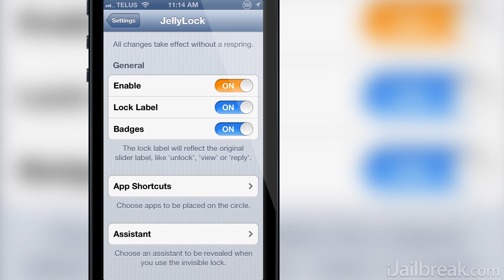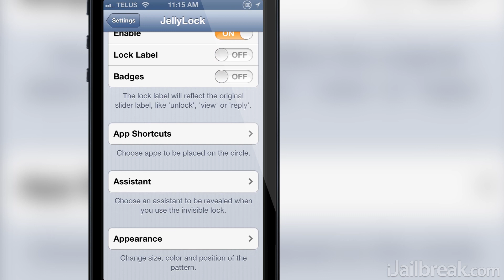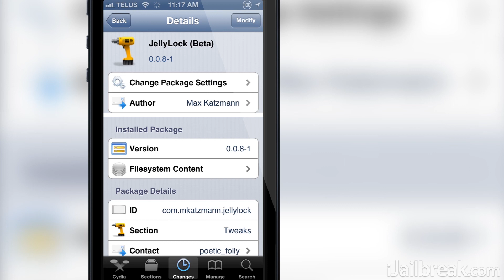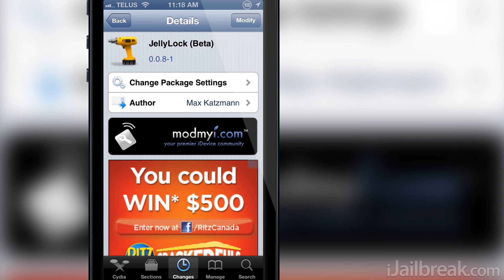JellyLock (Beta) Cydia Tweak: Android Jelly Bean Lockscreen On iOS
Tweak: JellyLock (Beta)
Description: With the JellyLock (beta) Cydia tweak you can get the Android Jelly Bean Lockscreen on your iPhone or iPod Touch.
Repo: ModMyi
Price: Free

iJailbreak Insider, Join Today!

iJailbreak.com is your hub on the internet to talk about mobile/entertainment technology. We have made it our top priority to provide our readers with top-of-the-line content such as news, reviews and how-to's on today's top gadgets. Whether you have an Apple product such as an iPhone, iPod Touch, iPad, Apple TV, an Android smartphone, or even